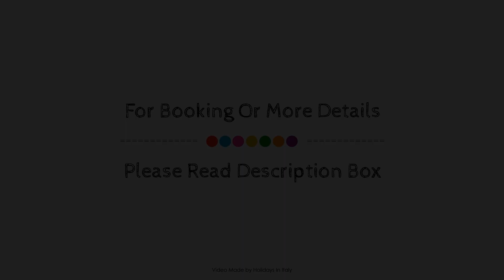Viareggio, Italy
About Property:
Stop at Mercure Viareggio to discover the wonders of Viareggio. The property features a wide range of facilities to make your stay a pleasant experience. 24-hour security are just some of the facilities on offer. Guestrooms are fitted with all the amenities you need for a good night's sleep. In some of the rooms, guests can find television LCD/plasma screen, mirror, internet access – wireless, non smoking rooms, air conditioning. The hotel offers various recreational opportunities. No matter what your reasons are for visiting Viareggio, Mercure Viareggio will make you feel instantly at home.
Searching For
1. Viareggio
2. Viareggio Virtual Tour
3. Viareggio Rooms
4. Viareggio Amenities
5. Viareggio Videos
6. Viareggio Offers
7. Viareggio Deals
Audio Credit:
Track Title: Reasons To Hope
Artist: Reed Mathis